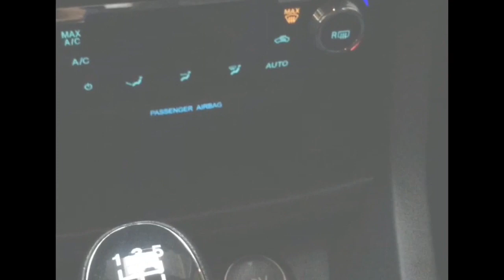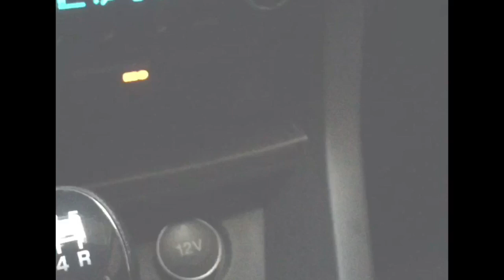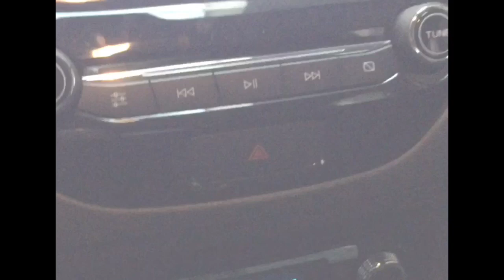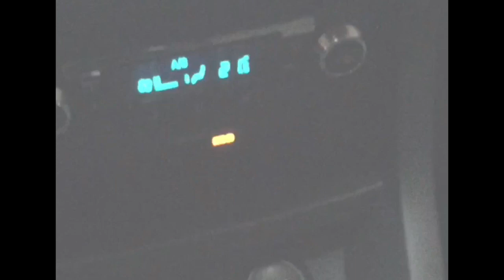Vlog 3 how to start driving